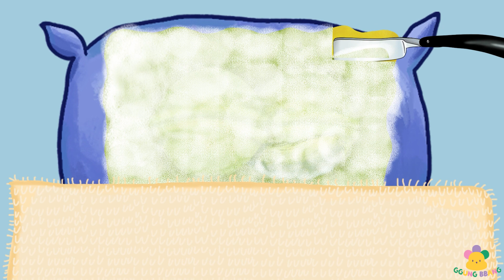ASMR SpongeBob's Face Waxing ASMR 스폰지밥 얼굴 왁싱하기 Care Animation STOPMOTION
안녕하세요 스톱모션 애니메이션을 만드는 꿍빵 입니다. 😀
스폰지밥 얼굴 면도와 왁싱하는 케어 애니메이션 스톱모션을 만들어 봤습니다.

Hello, I am GGUNGBBANG making stopmotion animations. 😀
I made SpongeBob shaving and waxing care animation stop motion.
Thank you. l love you!!💖